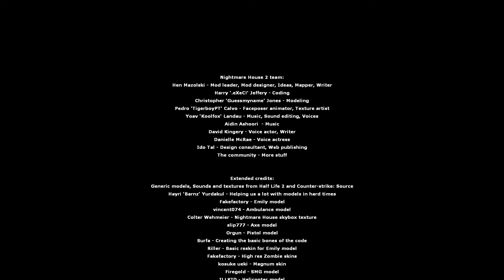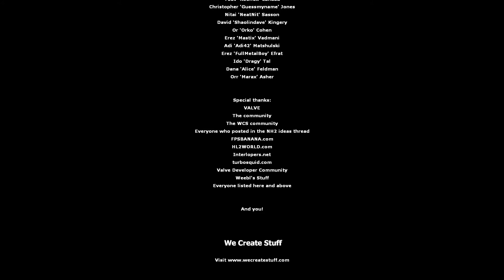Let's Play Nightmare House 2 #07 - Richtige Entscheidung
Wir sehen das 'richtige' Ende